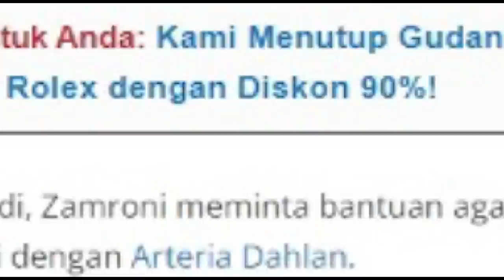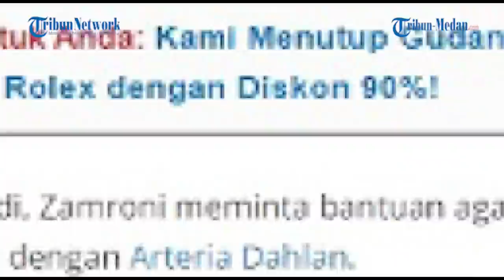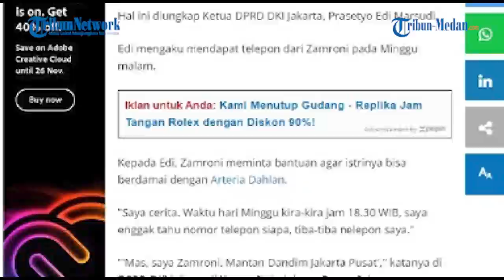TERUNGKAP Sosok Anggita Pasaribu Wanita Bentak Ibunda Arteria yang Suaminya Jenderal Bintang Satu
TRIBUN-MEDAN.COM, MEDAN - Sosok wanita yang membentak ibunda anggota Komisi III DPR RI Fraksi PDI Perjuangan (PDIP), Arteria Dahlan di Terminal 2 Bandara Soekarno-Hatta akhirnya terkuak.

Belakangan diketahui nama wanita yang cekcok dengan Arteria adalah Anggita Pasaribu alias Rindu.

Lantas, siapakah sosok Anggita Pasaribu?

Dilansir Tribunnews, ia ternyata bukanlah anak seorang jenderal.

Anggita merupakan istri perwira berpangkat Brigadir Jenderal (Brigjen) TNI.

Suaminya adalah Brigjen TNI Mohammad Zamroni, mantan Dandim 0501/BS, Jakarta Pusat.

Hal ini diungkap Ketua DPRD DKI Jakarta, Prasetyo Edi Marsudi.

Edi mengaku mendapat telepon dari Zamroni pada Minggu malam.

Kepada Edi, Zamroni meminta bantuan agar istrinya bisa berdamai dengan Arteria Dahlan.

"Saya cerita. Waktu hari Minggu kira-kira jam 18.30 WIB, saya enggak tahu nomor telepon siapa, tiba-tiba nelepon saya."